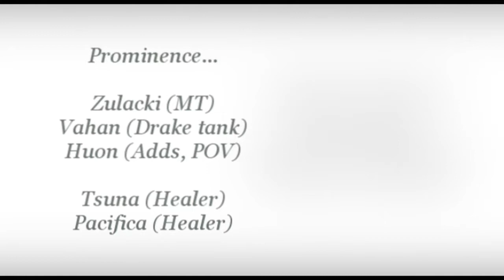Prominence Sartharion10 3D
Paladin Add tank POV kill of Sarth10 3D from the Guild Prominence on Dragonblight (US).

3 tanks, 2 healers setup.

Druid MT, Warrior on Drakes, Paladin on adds
2x Priest on healing. (disc + holy)
Rogue, enh shaman, ret paladin, 2x hunter

Cheers.